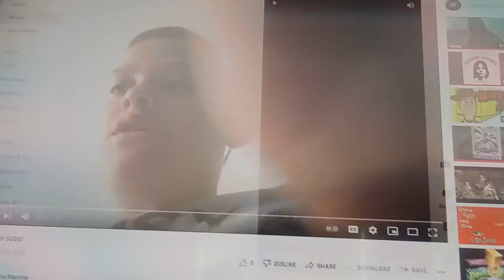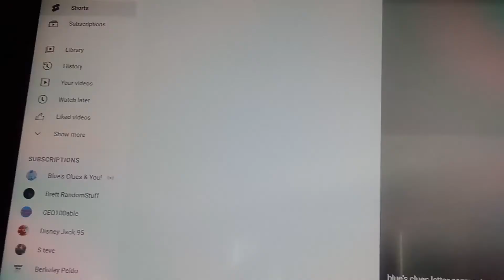blue's clues letter segment # 193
shout out to my friend Mario marmite